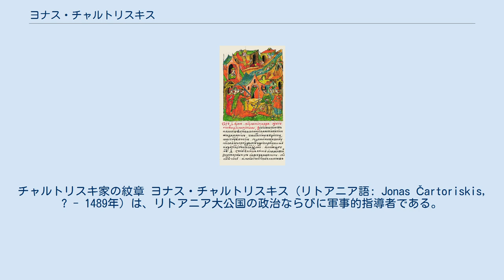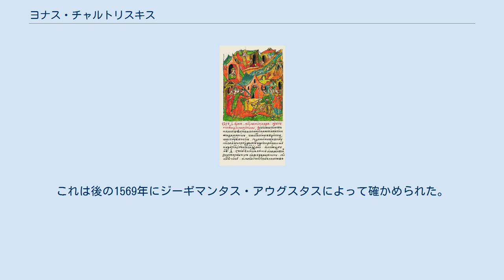ヨナス・チャルトリスキス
チャルトリスキ家の紋章 ヨナス・チャルトリスキス（リトアニア語: Jonas Čartoriskis, ? - 1489年）は、リトアニア大公国の政治ならびに軍事的指導者である。
 ヨナスはヴォルィーニに基盤を置くシュヴィトリガイラの主な支持者の一人でもあった。
 積極的且つ野心家の公ヨナスとその弟であるアレクサンドラスは従大叔父のリトアニア大公ジーギマンタス・ケーストゥタイティスの威光を利用しつつ、ジーギマンタスの専制政治に対する国内の不満を利用して、これを廃位してシュヴィトリガイラの復位、あるいは場合によっては自身がリトアニアの最高権力を握ることを決めた。
 暗殺者達は前以てリトアニア諸侯の支持を取り付けて1440年にジーギマンタスを殺害した。
ヨナスはトラカイ島城を獲得したが、同城はリトアニア大公の宝物でもあった。
ヴィリニュスを掌握しようとする目論見は自身の味方であったヨナス・ゴシュタウタスがポーランド国王ヴワディスワフ2世の息子で従叔父にあたるカジミェラスを次期大公に宣言したことで外れた。
それどころかヨナス・ゴシュタウタスからの迫害が始まった。
 ヨナスは、恩赦の完全な保証が出ない間は、自らの行いを悔おうとはせずにトライカイ島城も返却しなかった。
恩赦は出たものの1445年には2度にも渡ってリヴィウの裁判所に赴いている。
ヨナスはポーランド国王ヴワディスワフ3世から自身の安全の保証を獲得し、ポーランド国内のルーシ系諸侯の援助を利用してブダ（ハンガリー王国）で特権を得ている。
これは後の1569年にジーギマンタス・アウグスタスによって確かめられた。